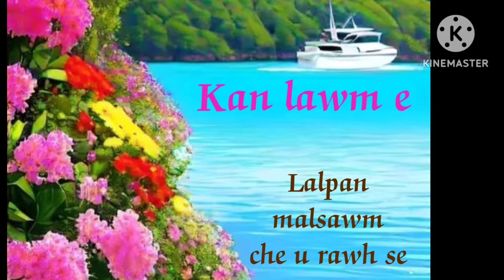Radio Artist Chuai thei lo. Kawmna. A va lo fel tak em.